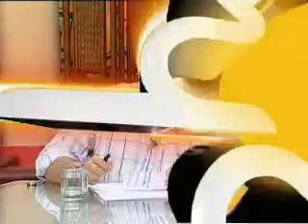TRANSPORTE PESADO LLEGO A UN ACUERDO @HOLA PAIS BOLIVIA